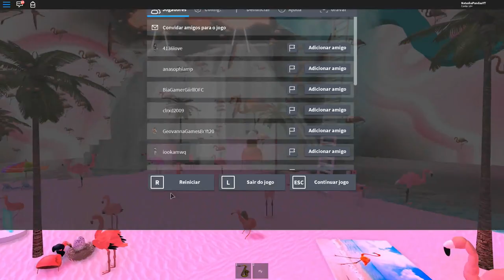ENCONTREI UM SEGREDO NA ILHA DE FLAMINGOS 😱😱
🐼Pessoal nesse vídeo eu conheci uma ilha de flamingos, e encontrei um lugar secreto! Assista até o final para descobrir :D

🐼Nome do Jogo - FLAMINGO ISLAND - BE A FLAMINGO!

NatashaPanda